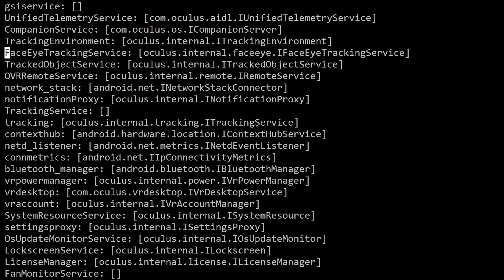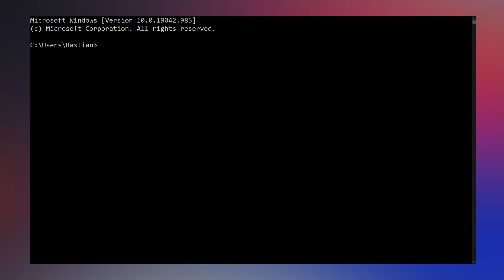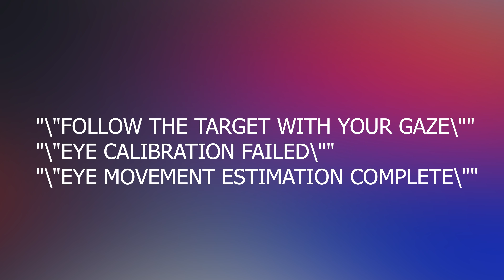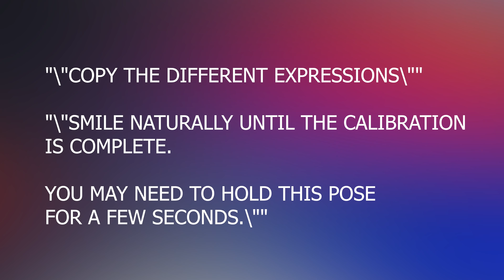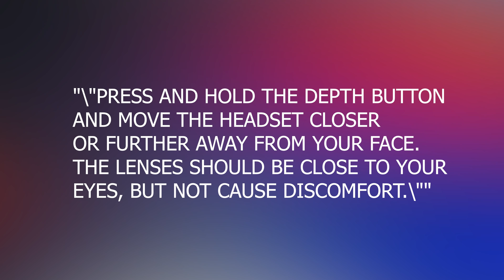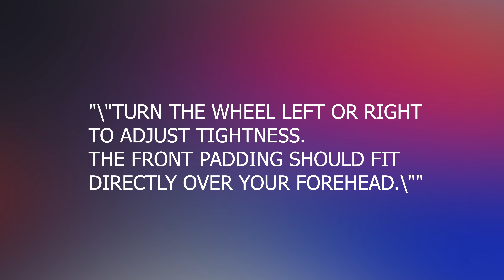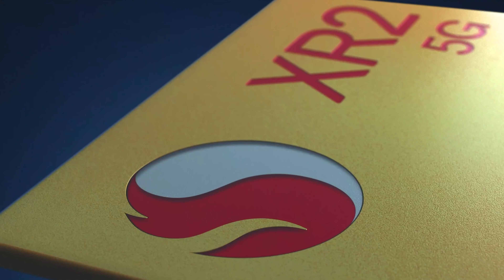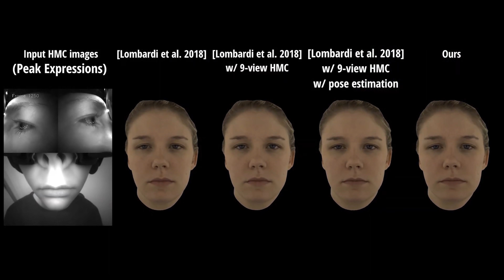Why The Oculus Quest 2 PRO might Show Up this October Already!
Following more Leaks and Info, we might finally have some confirmation on the Next Headset from Oculus, The Oculus Quest 2 Pro. In this video we are gonna go through the new discoveries and understand why it will be very likely to see the Quest Pro showing up Already in October! Let's get into it!

► LINKS

(if the competition is Ended, check the Latest video for the New Link )

A BIG THANKS to my VR Techy Patreons for their support:
Trond Hjerde, Dinesh Punni, Randy Leestma, yu gao, Daniel Nehring II, Alexandre Soares da Silva, Kiyoshi Akita, Tolino Marco, Infligo

00:00 : INTRO
00:27 : OVERVIEW
01:46 : The First Leak - EYE TRACKING
02:39 : The First Confirmation
03:10 : FACE TRACKING
04:37 : THE NEW HARDWARE
06:10 : PROCESSOR
06:32 : THE EVENT
07:33 : Speculations
07:58 : OUTRO